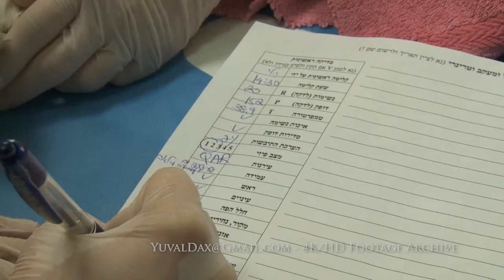בית חולים לחיות בר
29 5 13Safari